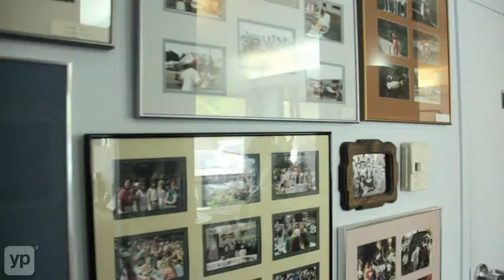Associates In Family Dentistry Avon IN Pediatric Treatment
From a first dental visit to dentures, Associates In Family Dentistry in Avon, Indiana, can meet all your family's dental needs. This multi-talented team offers pediatric dentistry (including treatment for special needs children), teeth whitening, TMJ treatment, Invisalign, bonding, even treatment for sleep apnea and migraines. New to town? They're always accepting new patients.